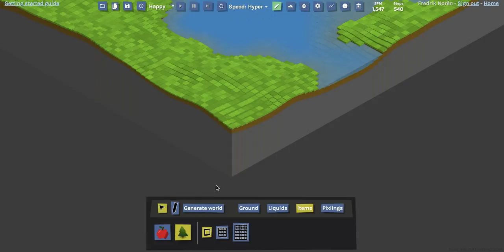My new environment system for Pixling World (WIP)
Latest progress on my new environment system for Pixling World. This is all written in WebGL/TypeScript. There are three "layers" on the ground; rock, soil and grass. Trees and grass can only grow if there's enough soil, and their growth rate depends on the amount of soil.

About Pixling World
Pixling World is an evolution simulator: a living, breathing ecosystem of virtual plants and animals, whose appearances and behaviors evolve as they are competing for survival. As a player you join a community of alien scientists & gardeners, exploring the creatures and stimulating them to evolve in the most interesting ways. to sign up for the alpha now!